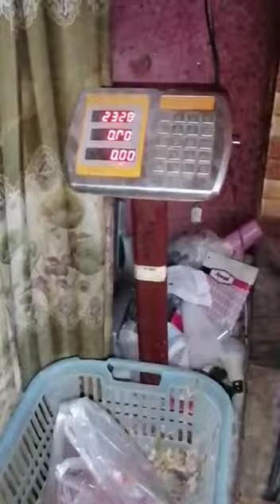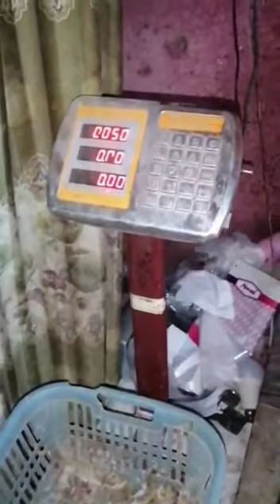CHECK THIS || SHARE || VIRAL